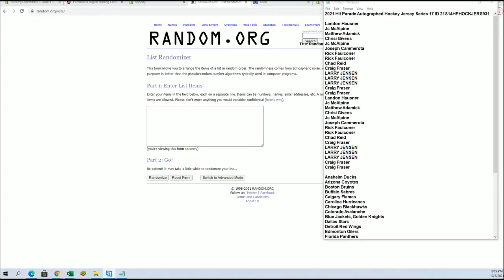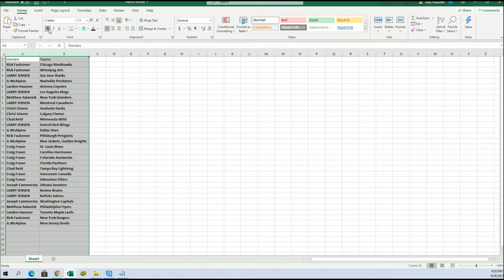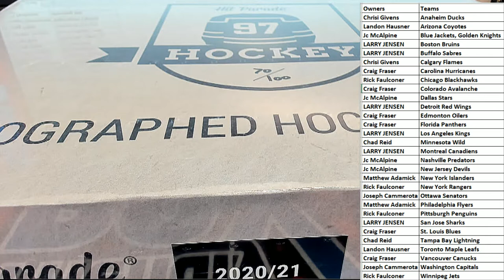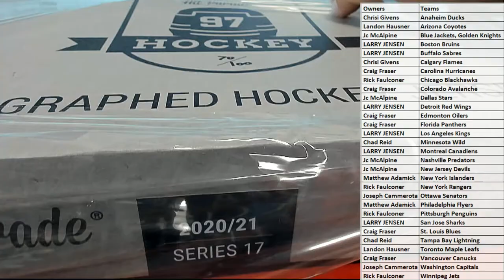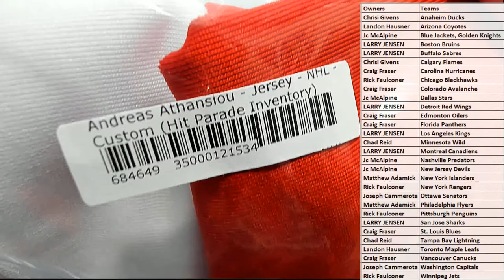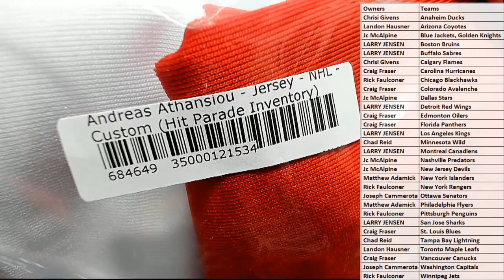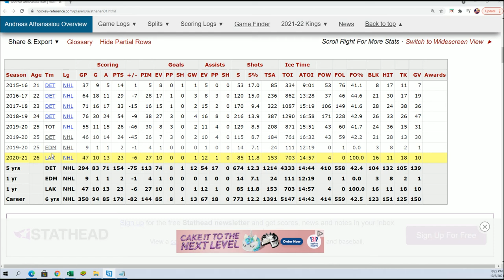2021 Hit Parade Autographed Hockey Jersey Series 17 ID 21S14HPHOCKJERS931